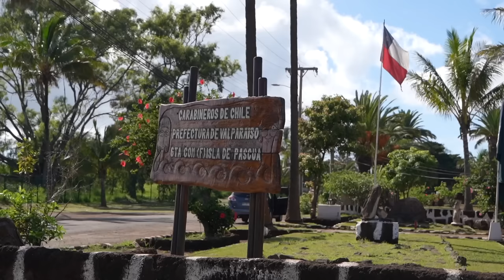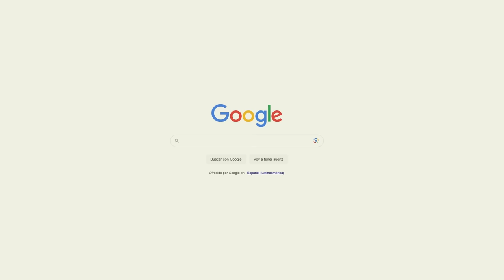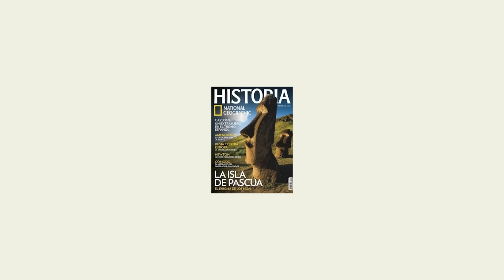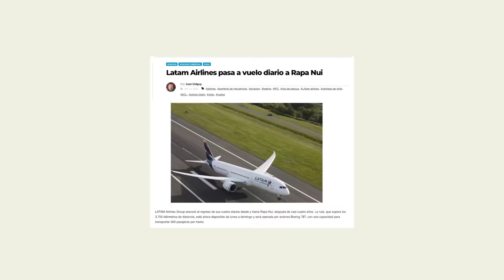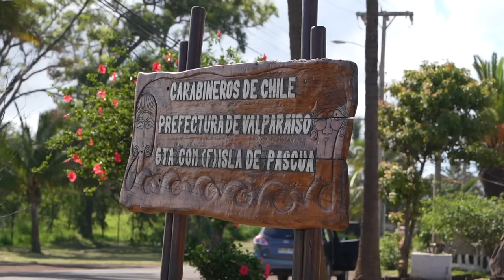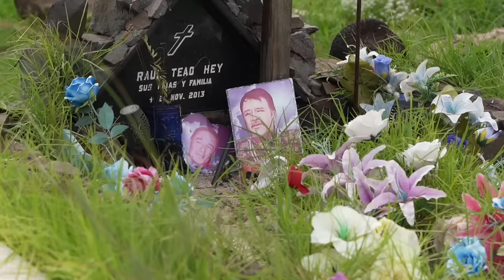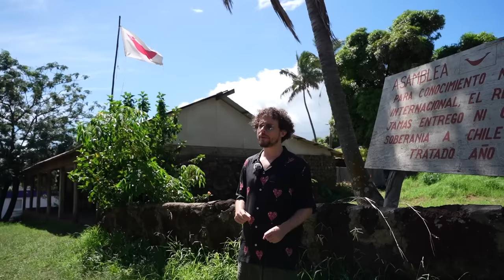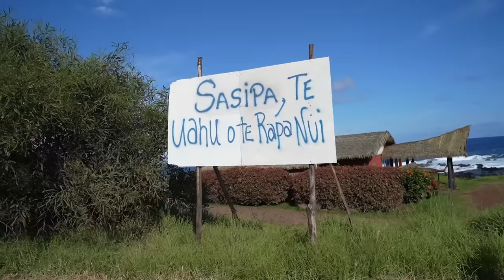Visitando la isla poblada más lejana del mundo | RAPA NUI (Isla de Pascua)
Exploramos Rapa Nui, uno de los territorios más aislados de nuestro planeta. Tierras hermosas, sin duda.

Cuando estés de viaje HOLAFLY es una excelente opción para tener internet.

PUBLICIDAD

Partes del video:

00:00 INTRO
00:26 ¿Dónde estamos?
01:15 ¿Quienes son los Rapa Hui?
02:00 Lengua local
02:25 El misterio de los Moáis
05:17 Antigua cantera de Moáis
05:42 Turismo
06:22 Carcel local
07:45 El problema de la Basura en la isla
06:47 Religión y Cementerios
10:47 Misas locales
11:52 La bandera de Rapa Nui
14:07 Cultura de los tatuajes
15:30 Pesca local
16:55 Hospital en la isla
17:30 Conclusión y despedida